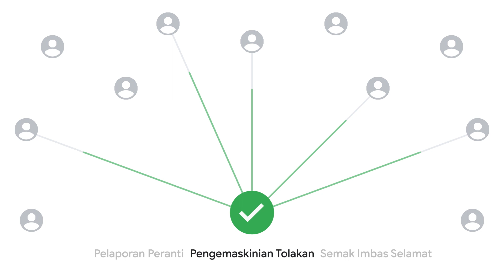Chromebooks dengan Chrome Education Upgrade [MY]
Chromebook adalah komputer riba Google yang pantas, selamat dan mudah digunakan untuk pembelajaran. Digandingkan dengan Chrome Education Upgrade, sekolah dapat lebih fokus dalam kepakaran menyampaikan pengajaran dan pembelajaran.